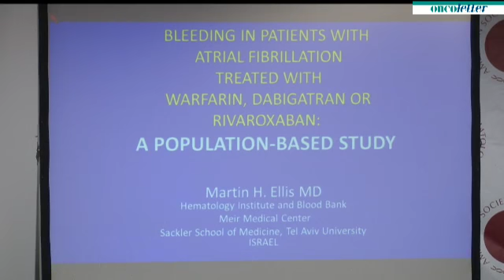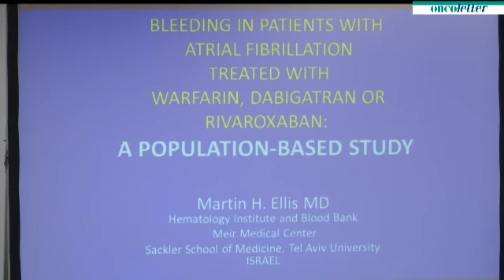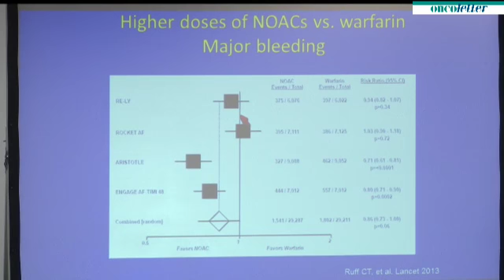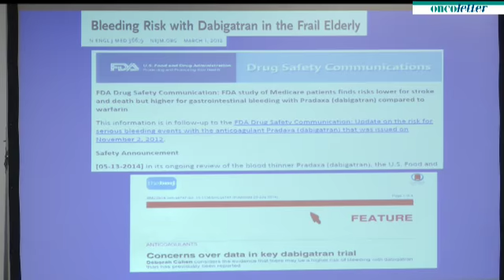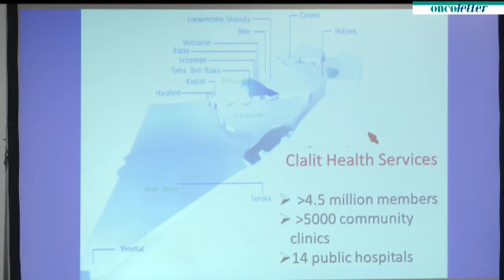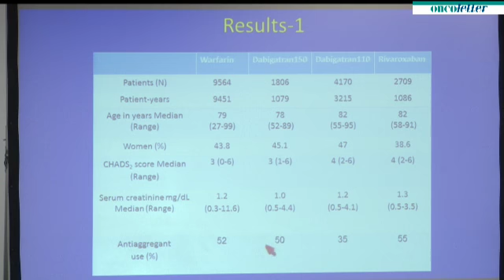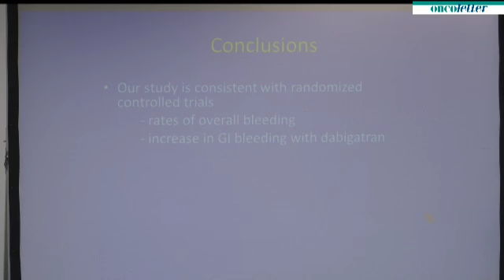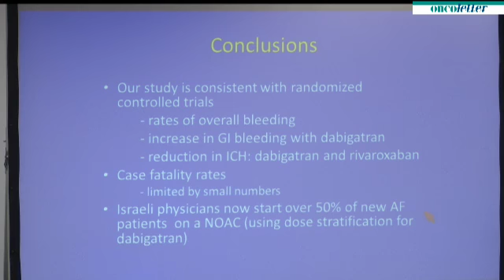ASH2014: Martin H. Ellis/Atrial Fibrillation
ASH 2014 - Press Conference 5 - Sunday December 7:
Martin H. Ellis, et al.
343 Bleeding in Patients with Atrial Fibrillation Treated with Non Vitamin K Antagonist Oral Anticoagulants: A Population-Based Study